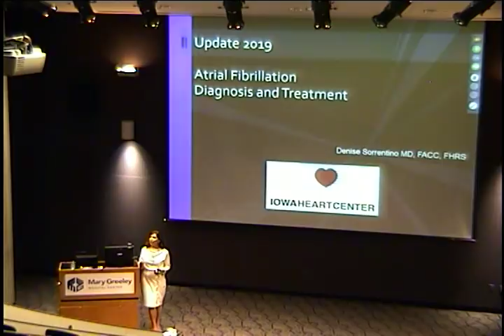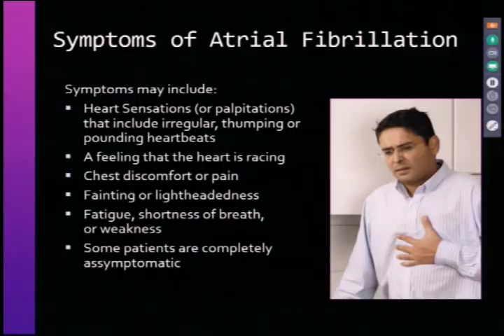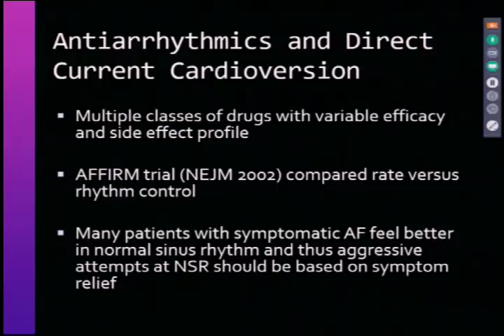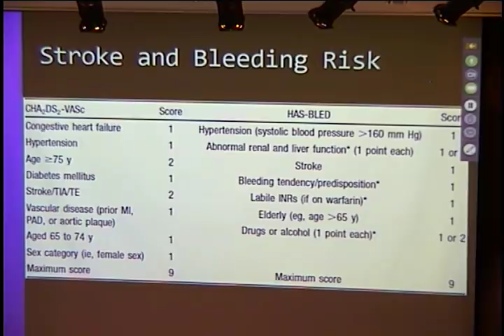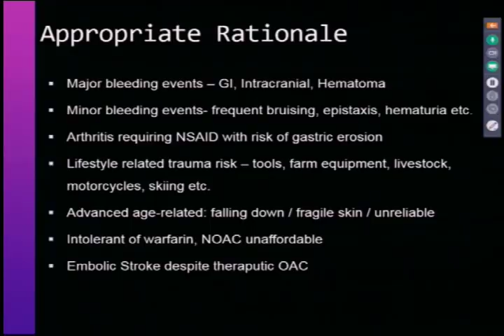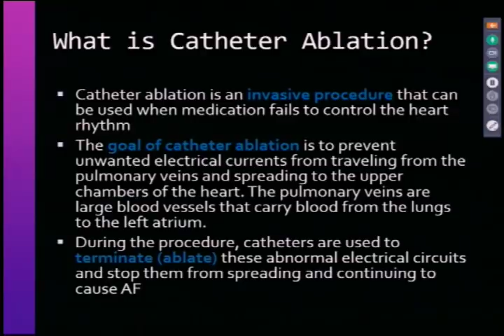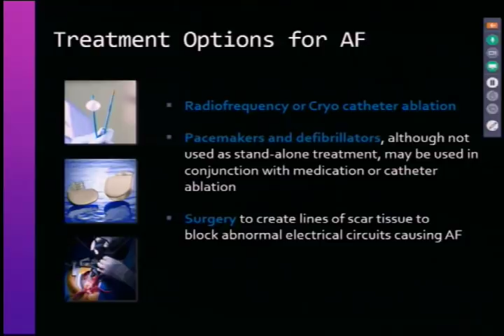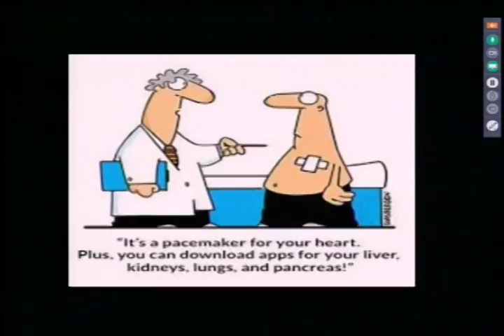Update 2019: Treatment of Atrial Fibrillation- Cardiac Ablation & Interventions 2/13/19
Denise Sorrentino, MD, Cardiology
Iowa Heart Center